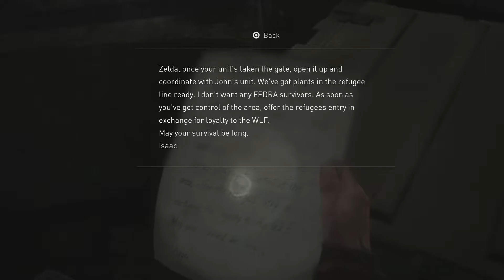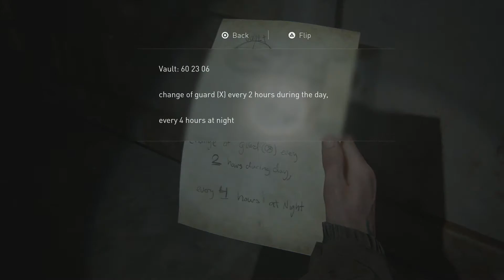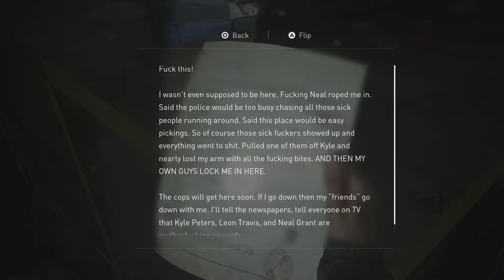THE LAST OF US 2 GAMEPLAY WALKTHROUGH PART 3 THE BANK (THE LAST OF US PART 2)